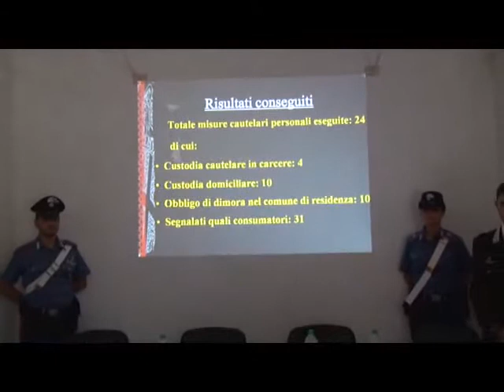Operazione freccia bianca: discussione al riesame per i dieci sottoposti ad obbligo di dimora